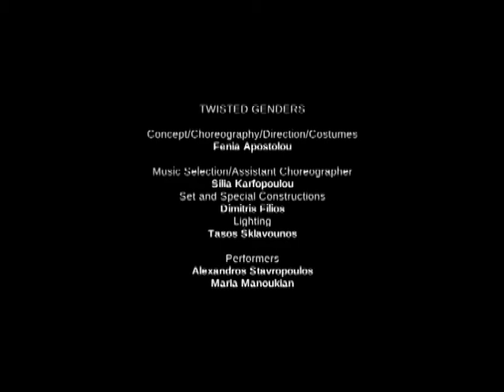Εναλλαγή ερωτικών ρόλων.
"Twisted genders", της Φένιας Αποστόλου.